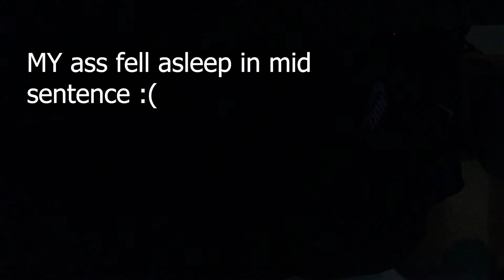AWAKENING LIL SKI | ski in shambles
LIL SKI